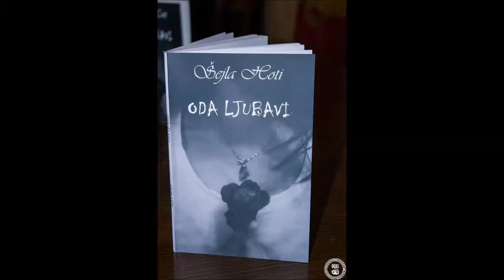Šejla Hoti Kajić - Misao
Uživajte u pjesmi "Misao",
Poezija govori Šejla Hoti Kajić